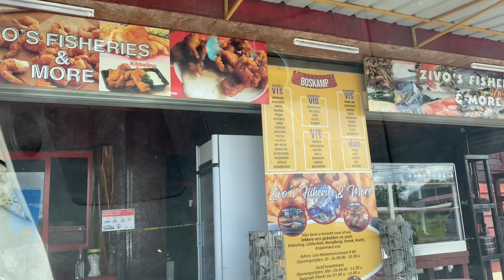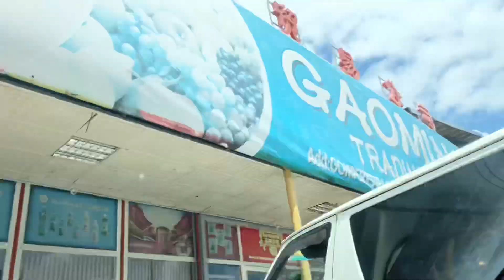Food we never tried before part 2 🤪🍗🍱🧆 // Mini Vlog 🚗👨‍👩‍👧‍👦🥰💕